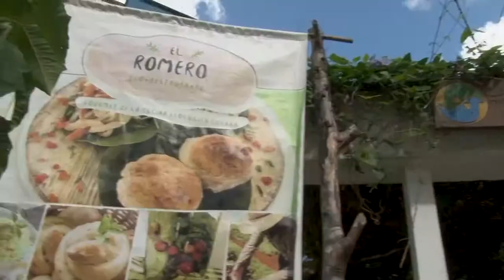Las Terrazas Ingles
Las Terrazas